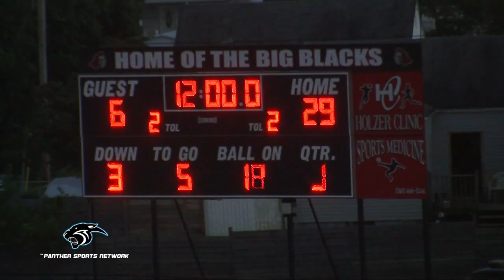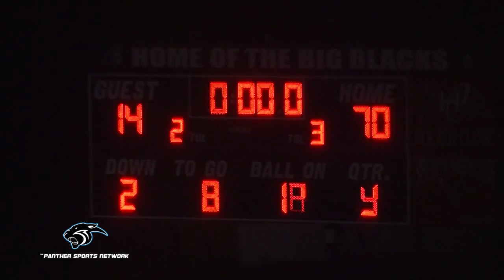LCHS vs Point Pleasant